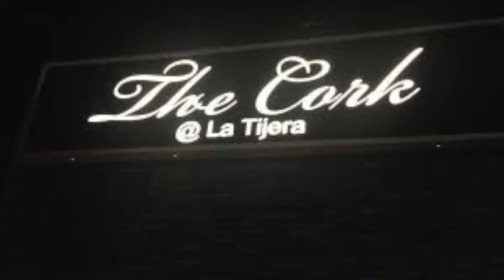The Cork New Years Eve Party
The party of the year.